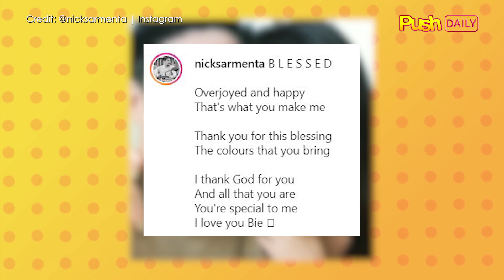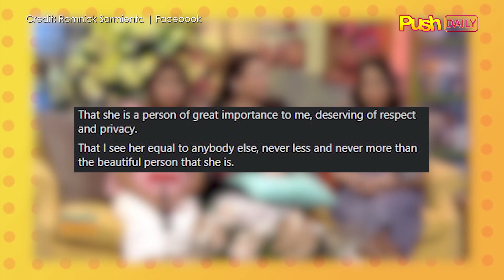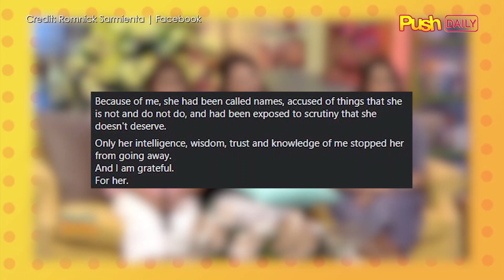Romnick Sarmenta confirms relationship with Barbaro Ruaro | PUSH Daily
Maituturing na 'blessing' para kay Romnick Sarmenta ang kanyang relasyon ngayon kay Barbara Ruaro.